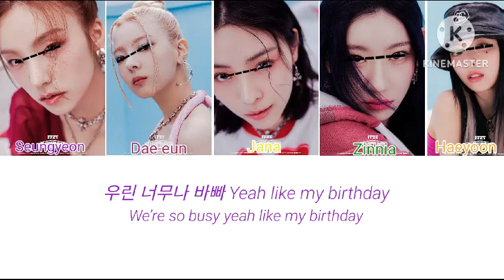How would 5 member girl group sing 'CAKE' (by ITZY) (color coded lyrics)